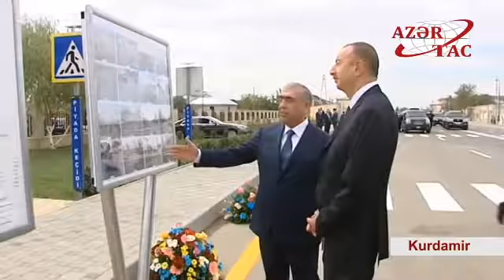President Ilham Aliyev attended the opening of Aghsu-Kurdamir-Imishli highway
President Ilham Aliyev attended the opening of Aghsu-Kurdamir section of Aghsu-Kurdamir-Imishli highway